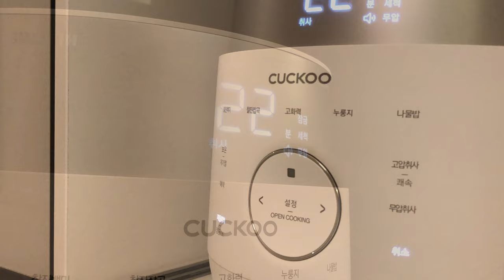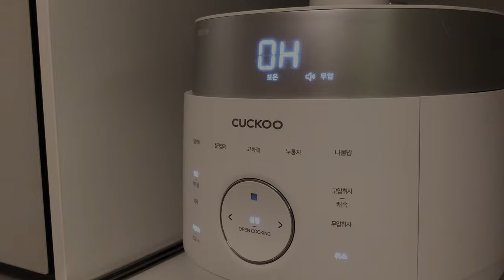🍫 초코 그릭요거트 밥솥으로 만들었더니 (feat. 신맛❌) chocoloate greekyogurt